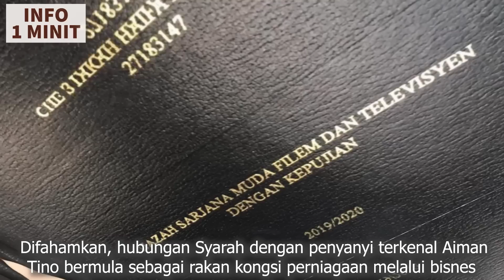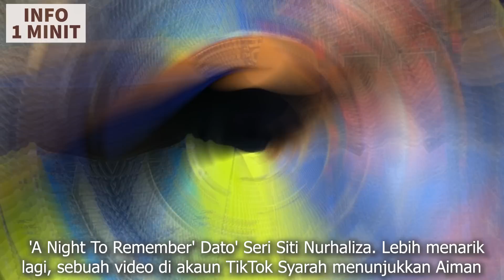Aiman Tino Kahwin, Ini Biodata Isterinya Syarah Haifa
Ikuti biodata ala wikipedia Syarah Haifa (umur 25 tahun), bakal isteri penyanyi Aiman Tino. Aiman dikhabarkan bakal bertunang dengan kekasihnya pemilik nama penuh Che Syarah Haifa binti Che Isa itu sebelum bernikah / berkahwin kelak. Sementara majlis resepsi pula akan diadakan pada 6 Mei 2023.